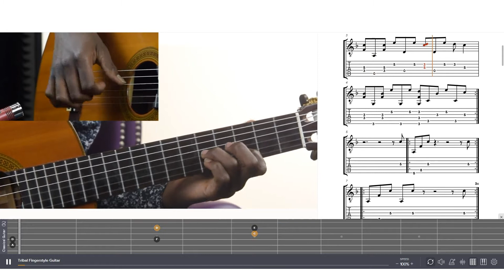Learn African Fingerstyle Guitar - Niwel Tsumbu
Learn African fingerpicking guitar styles and traditional techniques from the different tribes of Congo in online African fingerstyle guitar lessons with Niwel Tsumbu.